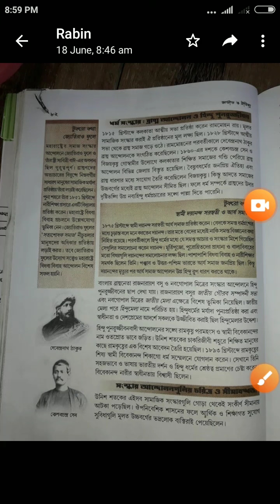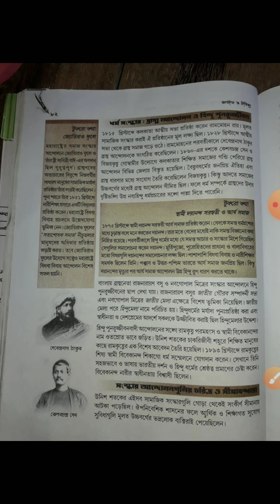Class-Eight, Dharma Sanskar Andalon, HBS Sir